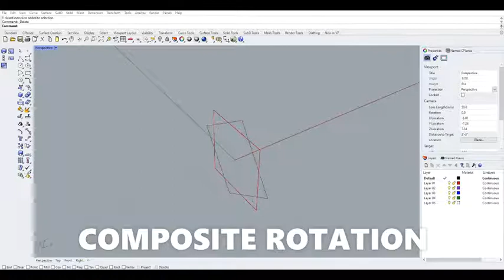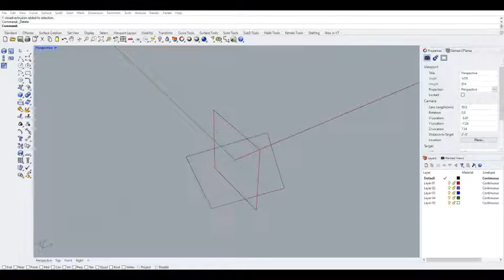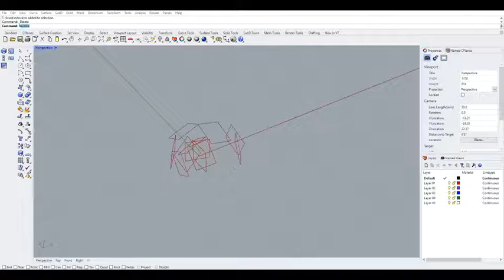Matrix Transformation Study 1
A first exploration of rotations in 3 dimensions using Python, Grasshopper, & Rhino.